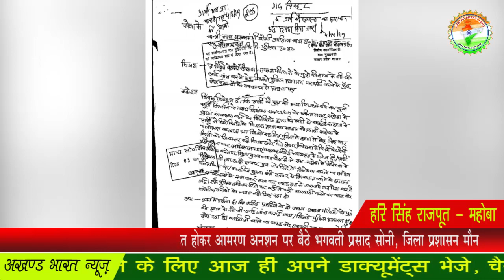पुत्र की हत्या में न्याय न मिलने से आहत होकर आमरण अनशन पर बैठे अखण्ड भारत न्यूज़ चैनल के संवादाता...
हरि सिंह राजपूत - महोबा